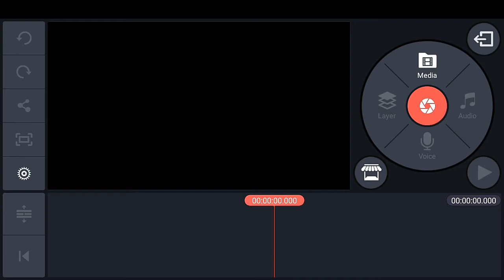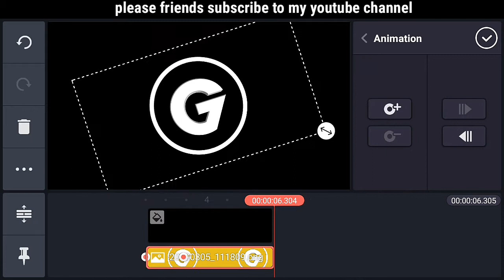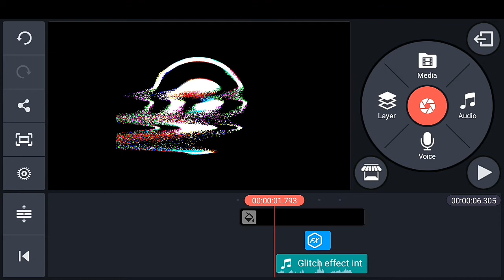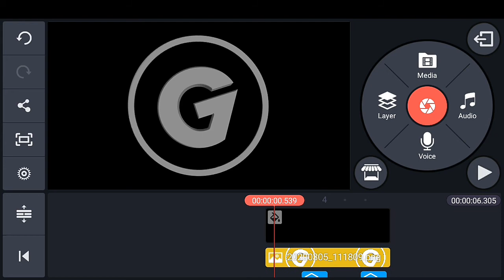How To Make Glitch Effect intro in kinemaster in Hindi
Hey hello friends aaj ke video mein main aap sabhi ko bataunga ki aap log kinemaster se glitch effect intro kaise create kar sakte ho.

if you want Kinemaster which I use then come on Instagram DM me there

⬆⬆Download kinemaster mod apk from here ⬆⬆

Intro pack

⬆⬆Sound effect of glitch intro ⬆⬆

Tech helper N.R
techhelpern.r